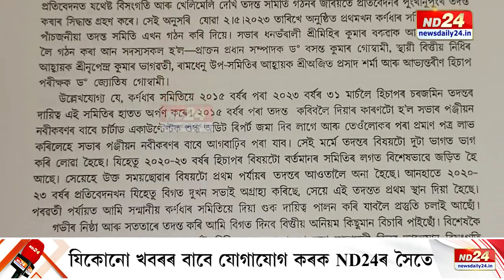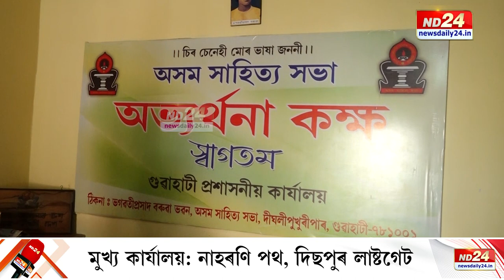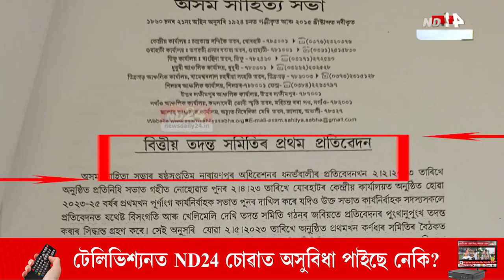Asam Sahitya Sabha News: প্ৰসংগ : অসম সাহিত্য সভাৰ বিত্তীয় কেলেংকাৰি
কোনদিশে অসম সাহিত্য সভা? অসম সাহিত্য সভাৰ বিত্তীয় কেলেংকাৰিত জড়িতসকলক মাতিছিল অসম সাহিত্য সভাৰ তদন্ত কমিটীয়ে। কিন্তু তদন্ত কমিটীৰ জাননীত গুৰুত্ব নিদি এজনো নাহিল সাহিত্য সভাৰ কাৰ্যালয়লৈ। কেৱল অভিযুক্তই নহয়, তদন্তকাৰী কমিটীও নাহিল সাহিত্য সভাৰ কাৰ্যালয়লৈ।